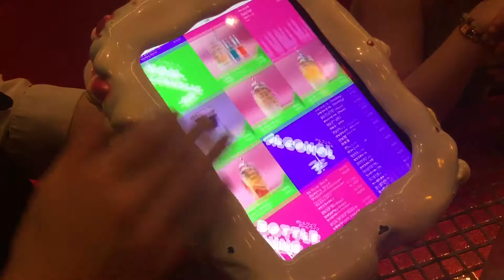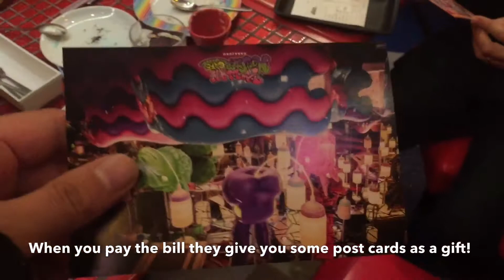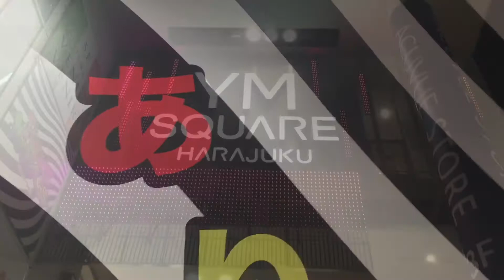KAWAII MONSTER CAFE HARAJUKU - TOKYO, JAPAN